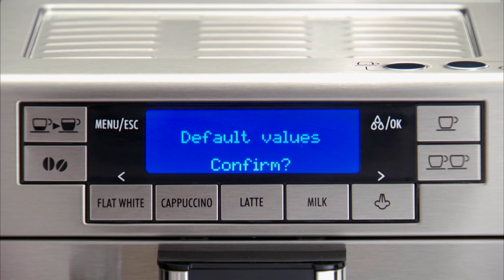How to reset your De'Longhi PrimaDonna XS ETAM 36.365 coffee machine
Watch this short video to find out how to reset your De'Longhi PrimaDonna XS ETAM 36.365 coffee machine.
Your De'Longhi PrimaDonna XS ETAM 36.365 coffee machine should always deliver a perfect coffee. From long coffee to latte, if you take good care of your coffee machine with regular cleaning and maintenance, you can enjoy delicious beverages for years to come. To help you get the most out of your coffee machine, we've created a series of How-To videos. Use the links listed below to jump to different sections.